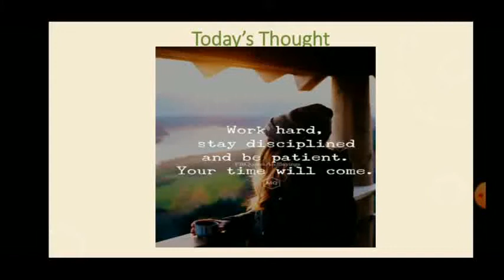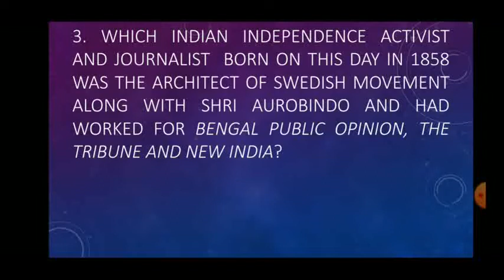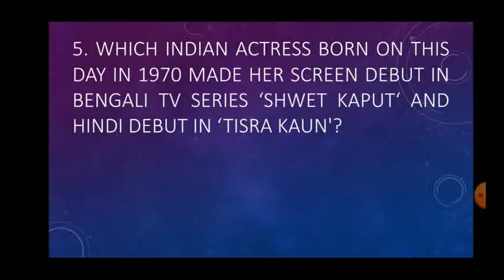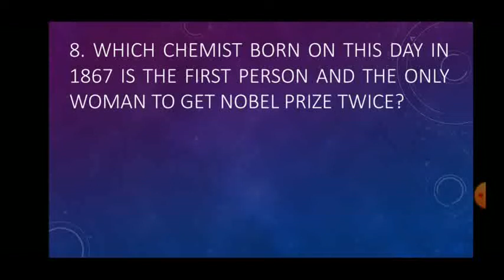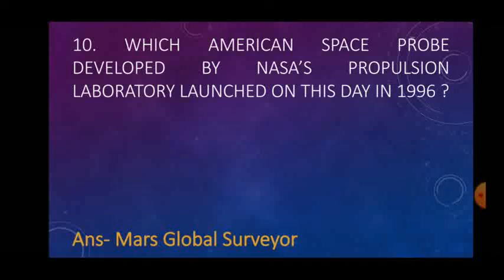7th November in History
Some memorable events happened on 7th November in History..